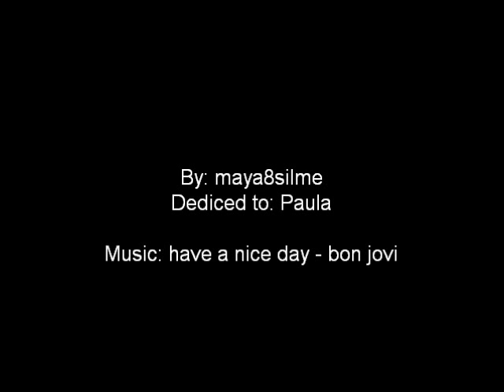burn & gazelle - inazuma eleven [have a nice day - bon jovi]